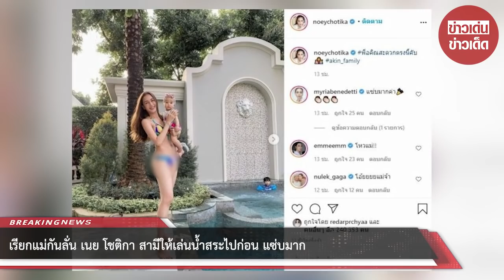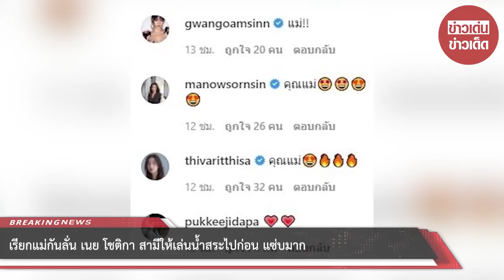เรียกแม่กันลั่น เนย โชติกา สามีให้เล่นน้ำสระไปก่อน แซ่บมาก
ขอบคุณ noeychotika